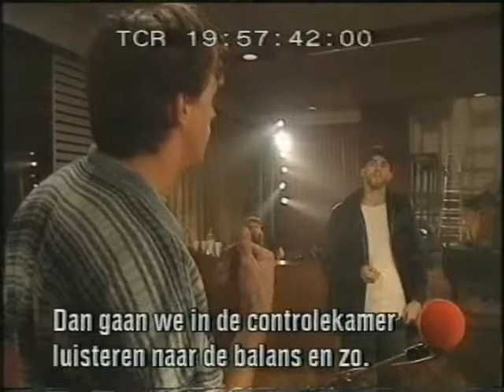2ms hlnd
2ms - hlnd